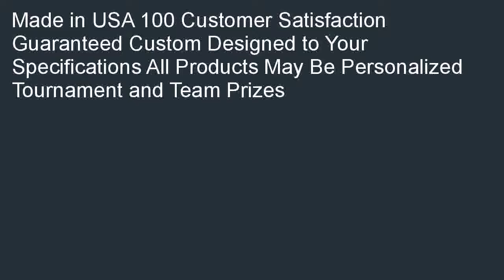Oregon Duck Head Cover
Sales-priced  B000RA3XES/? Oregon Duck Head Cover promo. You can be online shopping lowest price of Oregon Duck Head Cover.